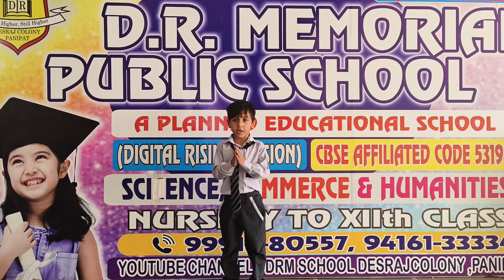DRM PUBLIC SCHOOL DESRAJ COLONY PANIPAT. Shivansh Student of Grade LKG